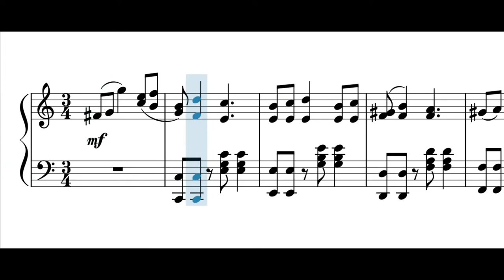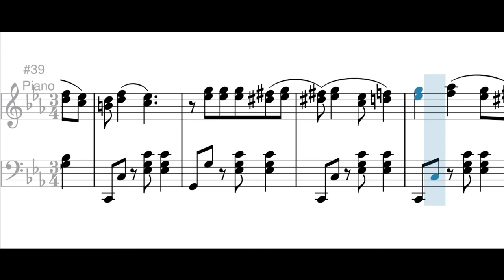Montañero (bambuco) - Carlos Vieco